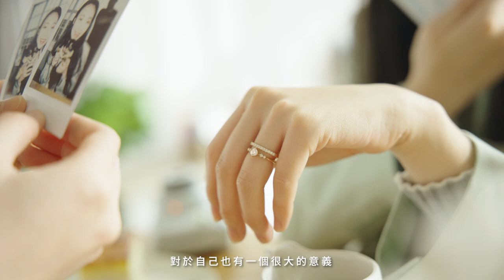結婚周年交換I-PRIMO紀念戒：每一天都是值得紀念的珍貴時刻｜卡卡&貝拉｜ELLE Taiwan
卡卡和貝拉，一位原本從事服裝設計及模特兒產業，一位是直播主，兩個漂亮的女孩，在交友平台認識。在同婚兩周年之際，卡卡與貝拉也戴上I-PRIMO的周年紀念戒，她們很感謝自己生在台灣，是亞洲第一個通過同婚的國家，對她們而言，戒指不只是一個飾品，而有著很大的意義，可以時常提醒自己，要珍惜身邊的人。